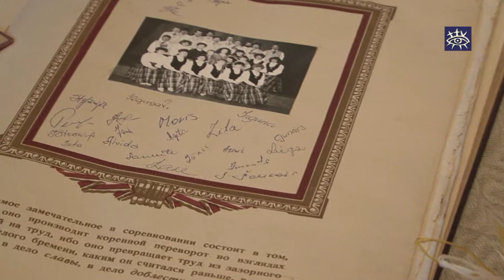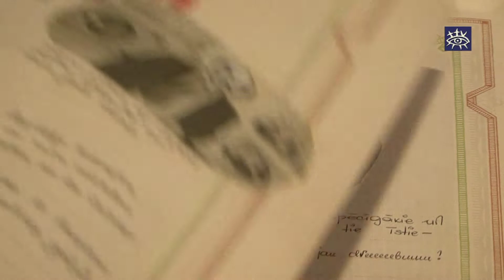Deju kolektīvs „Teika" atzīmēs 25. jubileju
Jau 25 gadi kopš Stendes vidējās paaudzes deju kolektīvs griežas tautiskās dejas virpulī. Vakar ciemojoties mēģinājumā secinājām, ka deju solis nepaliek gausāks pat stipra lietus laikā.